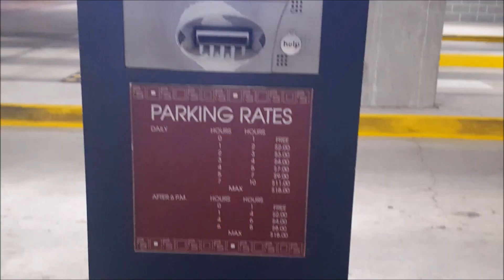#194.США. Переезд в новый офис.